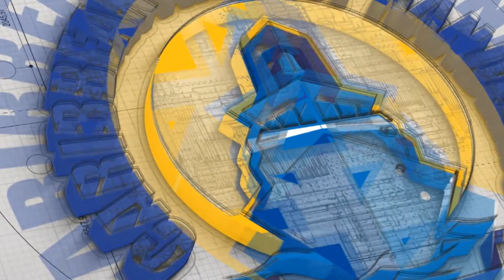Caribbean Freight Handlers Ltd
Hello from Jamaica!

Established in 2002, Caribbean Freight Handlers Ltd is one of Jamaica’s leading NVOCC (non-vessel operating common carrier) and ocean freight consolidator providing inbound LCL cargo, less-than-container load and FCL cargo, full container load services.

Through our network of strong international partner offices in Asia, Europe, South America, Oceania and the United States, along with our fully dedicated and knowledgeable team members who engage customers, we provide a local focus with a global reach.

Caribbean Freight Handlers Ltd is a Jamaican national company, which has become a market leader for providing high quality services and a greater number and frequency of LCL import shipments. This wide variety of services is what guarantees Caribbean Freight’s incomparable coverage.

Efficiency with LCL - When you are shipping LCL cargo, you want to know you’re dealing with people who understand the business. LCL means sharing not only space in a single container, it means sharing the entire network.

We specialize in ocean freight, airfreight and combination of both to reduce transit time from origin to destination depending on the requirements of the customer.

Weekly cargo shipping to Jamaica of consolidated sea shipments.

LCL - less than container load.
Ocean consolidation service.
FCL - full container load.
Direct Weekly LCL import services.
Comprehensive service offerings.
Personal Service – Commitment -Reliability - Honesty

We are big on service and operated by a seasoned group of freight industry professionals with a successful track record and close ties to customers within Latin America and the Caribbean with coverage across 6 continents and continues to expand to cover our customer’s needs.

We offer reliable service and documentation support.

With over 18 years of experience Caribbean Freight is one of Jamaica’s leading NVOCC’s, Headquartered in Kingston, Jamaica.

Our company’s truly multimodal offering Oceanfreight services, uniquely positioned as a one stop provider of seamless transportation solutions and dedicated to providing customers with efficient and cost-effective transportation solutions for LCL cargo.

We currently have weekly direct sailing from:

• Miami – covers US/Canada.
• Hamburg – covers Europe/UK/Southern Asia and Africa.
• Dom Rep – covers Asia/Oceania.
• Panama – covers Asia, Central and South America.

With Hong Kong as the gateway, we are able to provide services from Australia, New Zealand, Bangladesh, Pakistan, Cambodia, Philippines, South China, Singapore, India, Sri Lanka, Indonesia, Taiwan, Malaysia, Thailand, Myanmar, Vietnam, North China, Japan.

With Hamburg as the gateway, we are able to provide service from Europe, Scandinavia, UK, Africa, Middle East, India, Mediterranean and Ningbo and Shanghai CFS can also receive cargo for Jamaica.

Through our international cargo terminals and worldwide alliance partners we are able to move LCL, FCL and Air cargo to Jamaica from almost anywhere in the world with good transit times and costs.